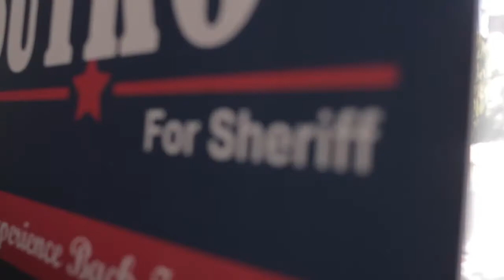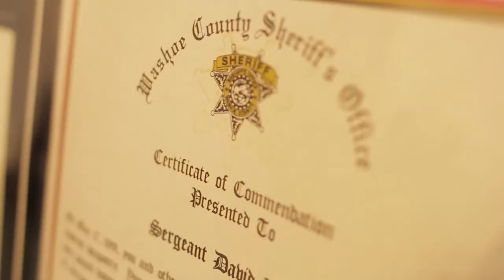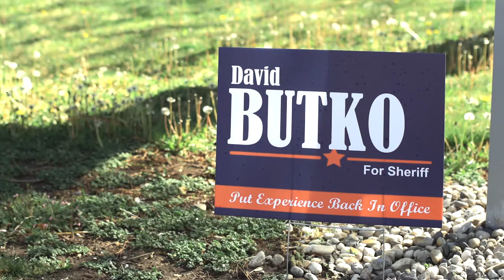Plush Life Episode 9 Season 6 David Butko For Washoe County Sheriff